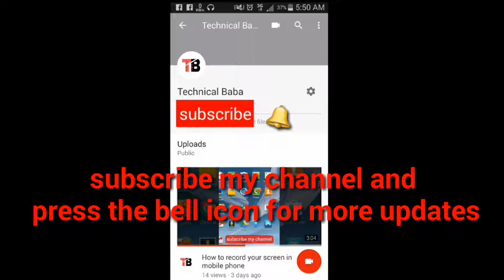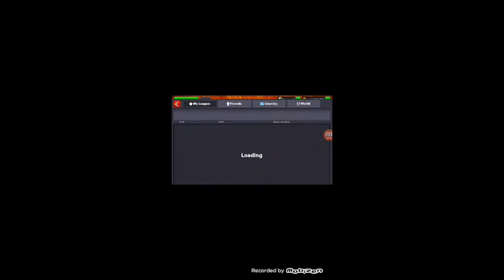How to pot 9 ball in one shot from beginner cue | 8 ball pool trickshot | get chance to win leagues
9 ball trickshot